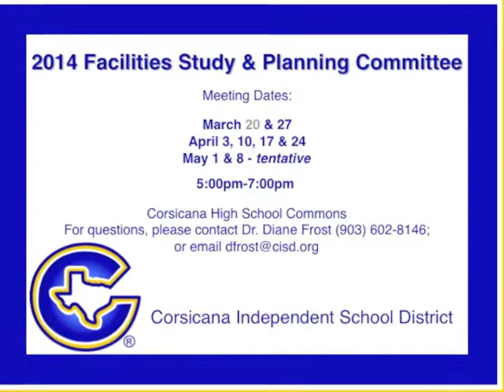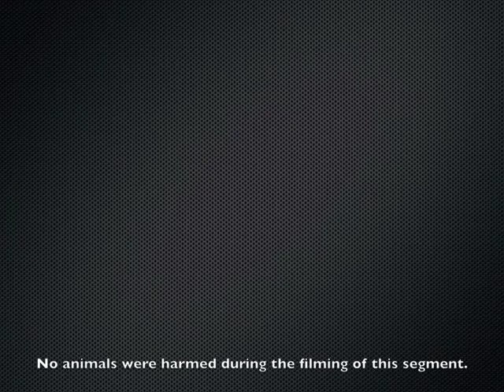CISD Headline News - March 24, 2014